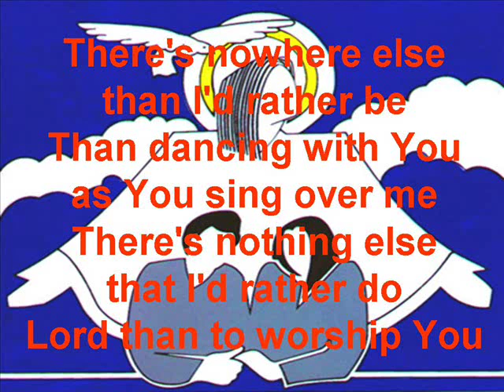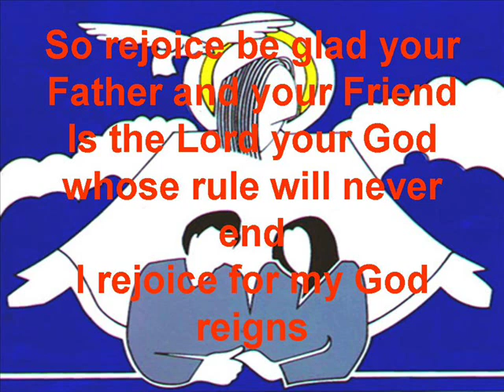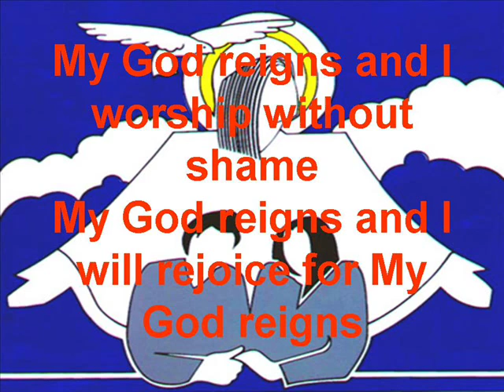My God Reigns - Darrell Evans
Let us sing and dance for the glory of our Almighty God